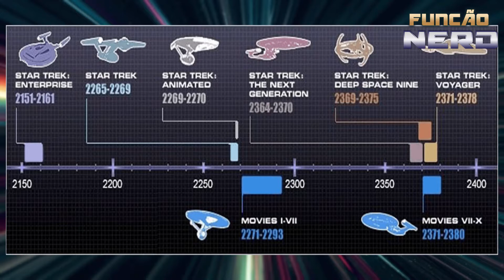Expectativa Star Trek: Discovery - Função Nerd 2.20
Cinema, séries, games e hq's, tudo isso e muito mais no canal FUNÇÃO NERD.